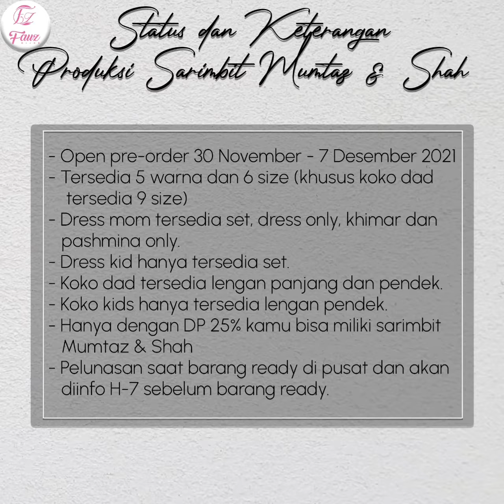OPEN ORDER MUMTAZ & SHAH FAMILY SERIES 2022 BY FAUZ HIJAB//wa.+62851321580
*MUMTAZ & SHAH FAMILY SERIES 2022*
PRE-ORDER 30 NOVEMBER till 7 DESEMBER 2021

The best offering from @Fauz_hijab untuk menemani keluargamu di Eid Fitri 2022.
Memiliki tempat untuk pergi adalah rumah
Memiliki seseorang untuk dicintai adalah keluarga
Memiliki keduanya adalah berkah.
🖇️ *MATERIAL* :  Queen Zara
Kain dengan tekstur lembut, halus, tidak kaku serta strech

*DETAIL DAN SPESIFIKASI*

🖇️ *MUMTAZ DRESS MOM*
- Kerah dengan desain plipit
- Terdapat zipper dibagian dada ( busui friendly )
- Dibagian manset terdapat 2 kancing original @Fauz_hijab ( wudhu friendly ) dan terdapat list
- Outer yang sudah menyatu dengan inner
- Terdapat tali dibagian kerah outer
- Metal tag Fauz pada manset
- Saku dibagian kanan

🖇️ *BERGO MUMTAZ (Mom & Kids)*
- Menggunakan material yang sama dengan dress
- Bergo dengan cutting depan lancip sehingga memberikan kesan langsing untuk mom dan tetap cantik untuk si kecil
- Menggunakan pad antem

• BERGO MUMTAZ MOM
PD =  77 cm

• BERGO KIDS ( Size XS - M )
PD = 56cm

• BERGO KIDS ( Size L - XXL )
PD = 62 cm

🖇️ *PASHMINA MUMTAZ*
Menggunakan material ceruty baby doll.
Jahit tepi kecil Full sekeliling Pashmina.
Mudah di styling berbagai macam gaya hijab.
All Size  : 75 x 175 cm

🖇️ *MUMTAZ DRESS KIDS*
- Menggunakan kerah bulat
- Ziper dibagian depan
- Terdapat satu kancing dibagian manset
- Outer menyatu dengan dress
- Saku dibagian kanan

🖇️ *KOKO SHAH DAD*
- Koko dewasa tersedia 2 variasi yaitu lengan panjang dan lengan pendek
- Kerah sanghai
- Metal tag Fauz
- Lengan Pendek
   • Full kancing hidden
   • Saku di bagian dada sebelah kiri
   • Terdapat list asimetris dibagian badan kanan
- Lengan Panjang
  •  Full kancing hiden

🖇️ *KOKO SHAH KIDS*
 - Kerah sanghai
 - Full kancing hidden
 - Terdapat aksen kombinasi di bagian kerah dan dipermanis dengan kancing mati.